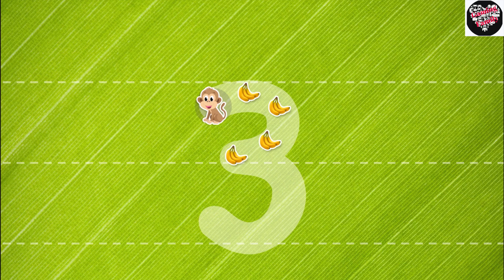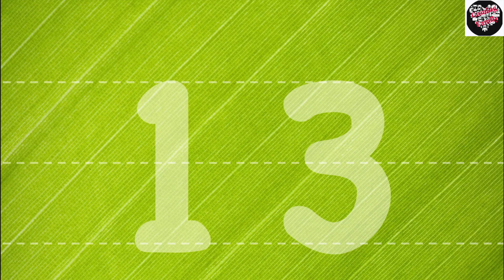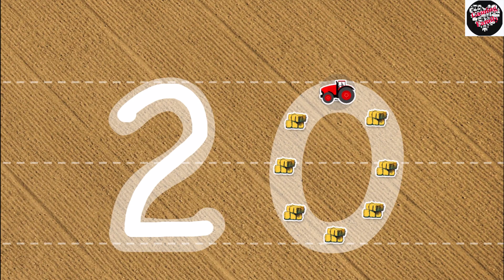Learn Numbers 0 to 20 for Kids | Fun Counting and Number Learning Videos | Learning numbers Made Fun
Welcome to our fun and educational numbers video for kids! 🎉
In this lesson, children will learn to count from 0 to 20 using bright visuals, engaging animations, and easy-to-follow number practice. Perfect for toddlers, preschool, kindergarten, and early learners!

Whether your child is counting for the first time or reviewing number skills, this video makes learning fun, simple, and exciting. 🌟

✔️ Fun counting practice
✔️ Bright, kid-friendly visuals
✔️ Clear pronunciation for early learners
✔️ Perfect for homeschooling, classroom learning & early education

Toddlers
Preschoolers
Kindergarten kids
ESL learners
Parents & teachers looking for counting practice